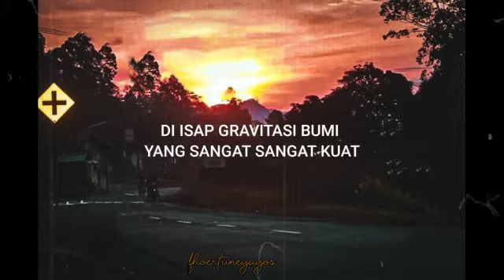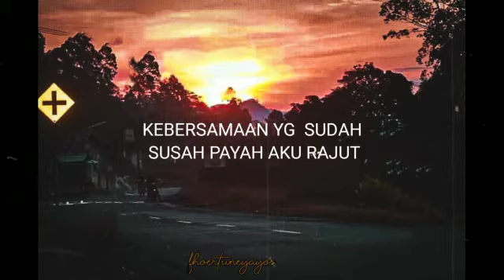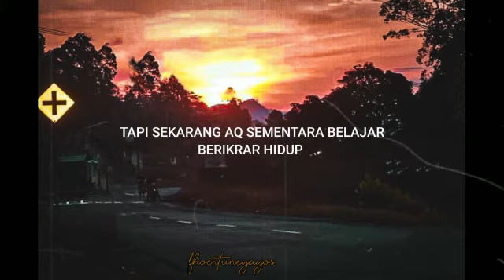Kisah Aku dan Dia|| Frater Dan Awam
Puisi ini terinspirasi dari seseorang perempuan yang selalu mengharapkan kekasihnya yg masa depannya tentunya akan menjadi Imam kalau saja tidak jatuh.

kalian bisa request puisi tentang apa saja. saya akan coba buat semampu yg saya bisa. thank you. kalian semua luar biasa.

Karya: Efron Datman
Editor: Fhortunyayhos